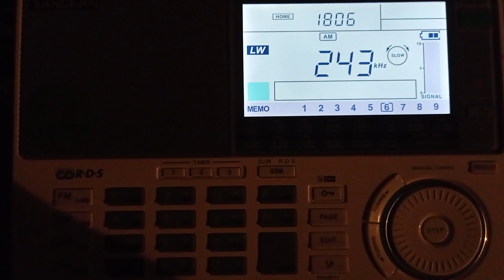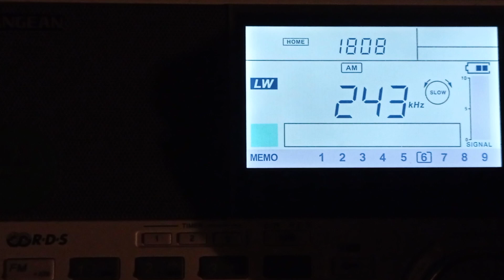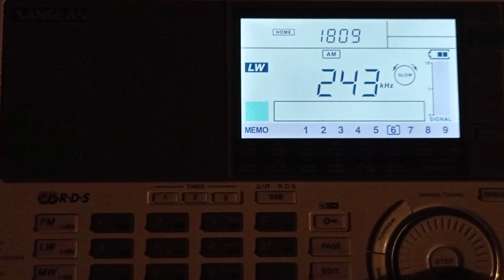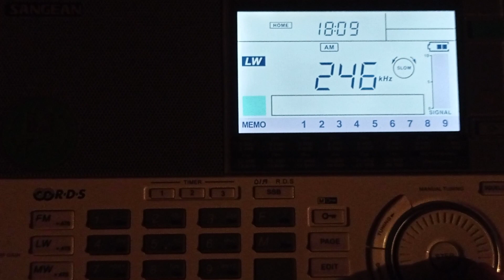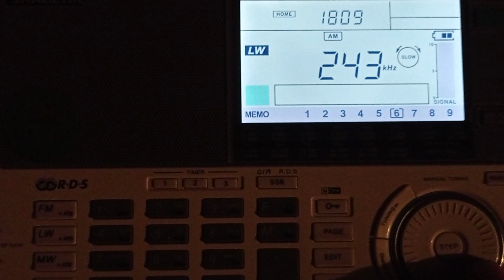Long Wave 243 kHz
Kalundbourg?